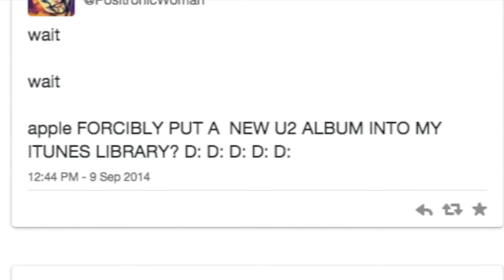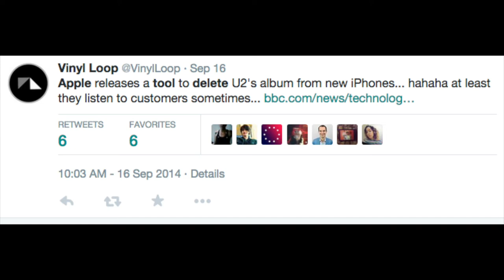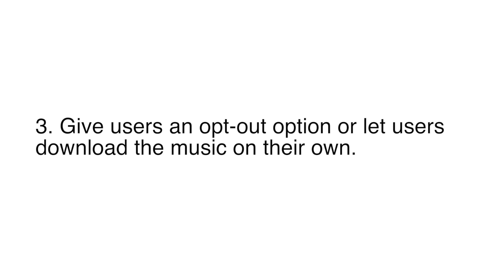Apple & U2 Public Relations Case Study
Whitney Wilhardt, Cara Purcell, Bree Lutjens and Sarah Luken present a case study of when Apple put U2's new album on user's iTunes and personal devices.